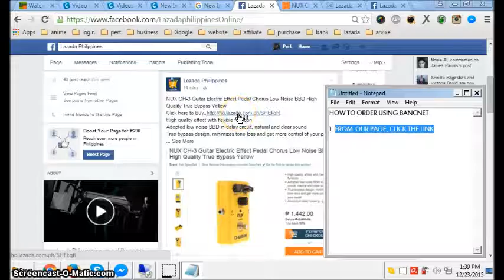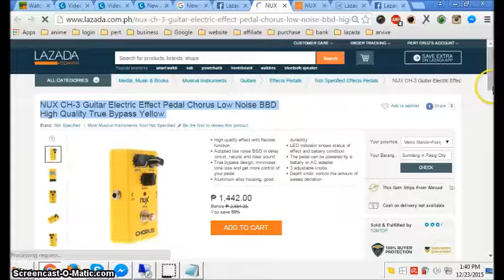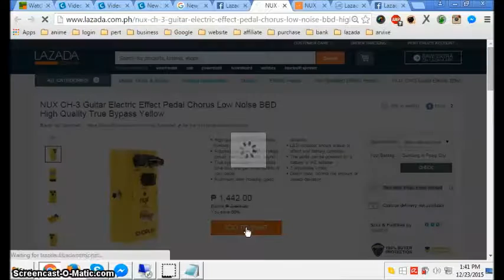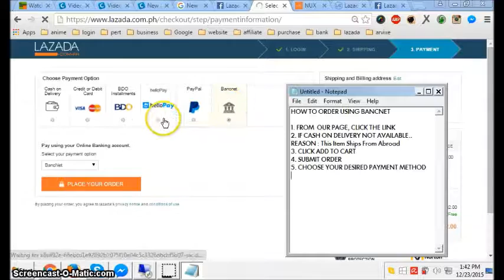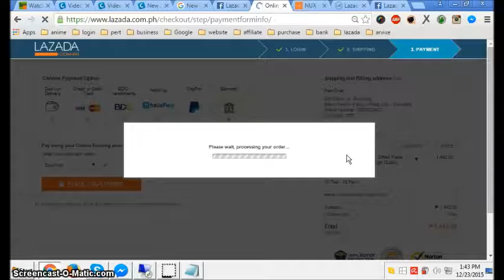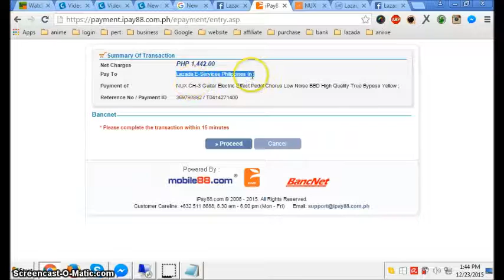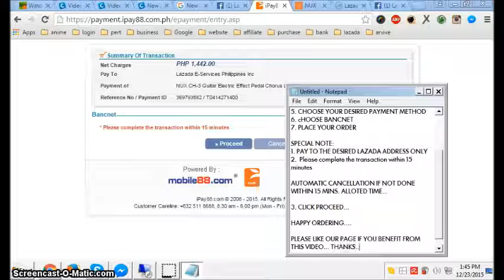How to Use Bancnet As Payment Mode - If COD Not Available Lazada Philippines Online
Lazada is part of Lazada Group which operates Southeast Asia’s number one online shopping and selling destination in Indonesia, Malaysia, Philippines, Singapore, Thailand and Vietnam. Pioneering eCommerce in the region, Lazada provides customers with an effortless shopping experience and retailers with simple and direct access to the largest customer base in Southeast Asia.
EFFORTLESS SHOPPING ON LAZADA.

One-Stop Shopping Destination

With hundreds of thousands of products across categories including health and beauty, home and living, fashion, mobiles and tablets, consumer electronics and home appliances among others, Lazada is the place to visit for all your shopping needs.
Besides an extensive selection of international and local brands, you’ll also find exciting products that are available exclusively on Lazada.

Easy and Accessible Shopping

No more traffic jams, crowds and long queues! Shop anytime, anywhere via your computer and mobile phone.
With our quick and reliable delivery service, just sit back, relax and your package will come to you.

Watch other Youtube Video:
9 Easy Steps On How To Order At Lazada Philippines Online | Easy Ordering And Easy Payment